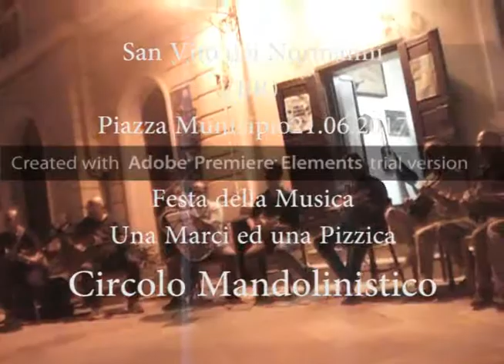Una marcia ed un pizzica col Circolo Mandolinistico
Una marcia ed un pizzica col Circolo Mandolinistico di San Vito dei Normanni.21.06.2017